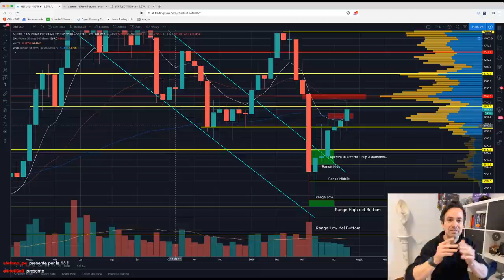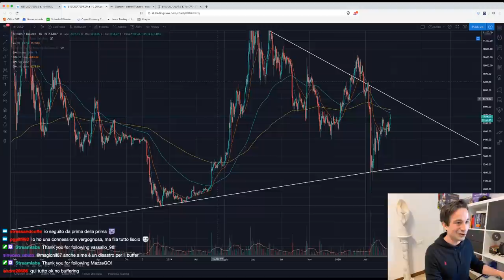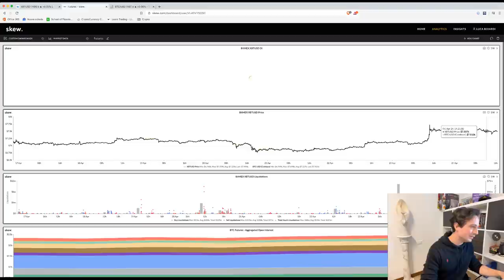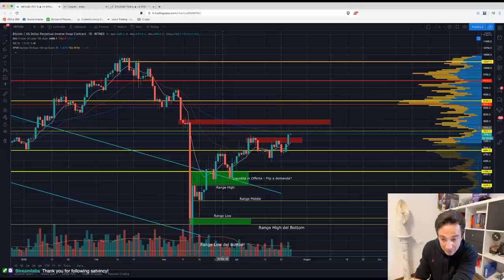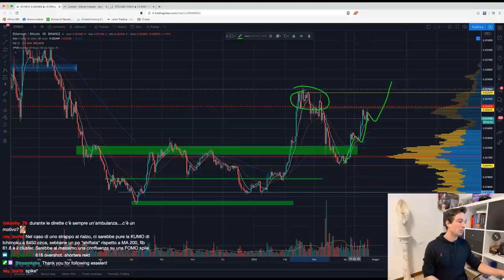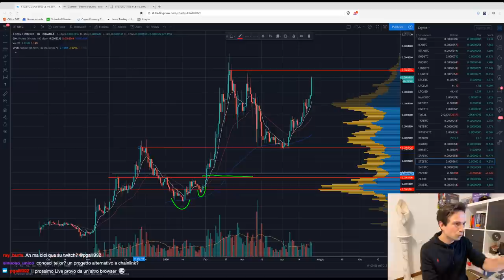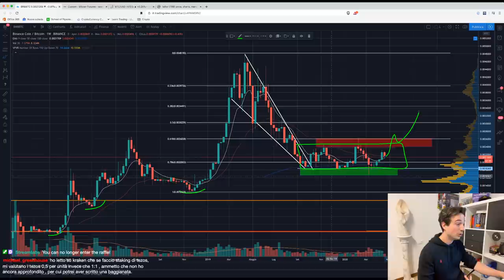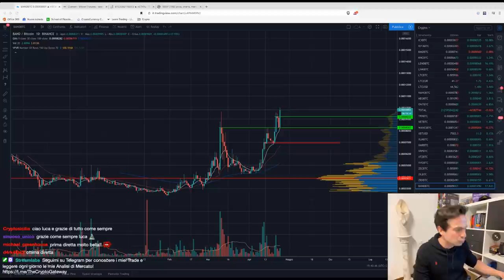BITCOIN: Bull Run verso l'HALVING o DUMP in arrivo? | Analisi di Mercato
Bitcoin è quasi arrivato al prezzo che gli permetterebbe di invertire il Bias, da Bearish a Bullish, proprio prima dell'Halving. Il movimento in questi giorni sarà FONDAMENTALE.

Stavolta il Live si è tenuto su Twitch, con una modalità un po' diversa dal solito: risposta diretta alle vostre domande anziché alla fine, e qualche mini-concorso durante lo stream.

Per il resto, squadra che vince non si cambia. Analisi di Mercato, accompagnata da qualche considerazione generale su Bitcoin, Trading e Crypto.

Grazie a tutti per la partecipazione e le domande, siete stati fantastici!

Alla prossima diretta!